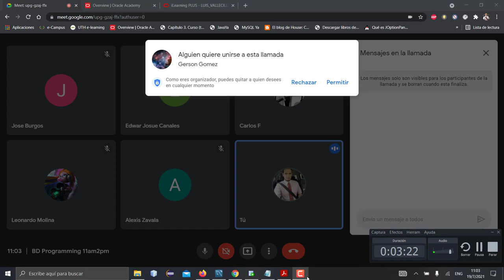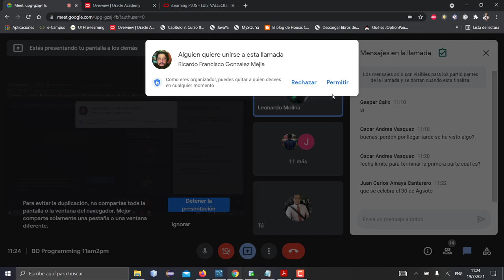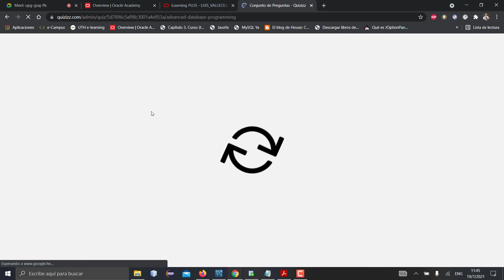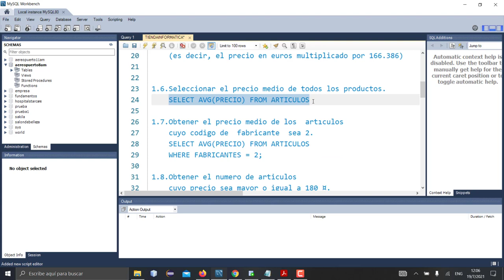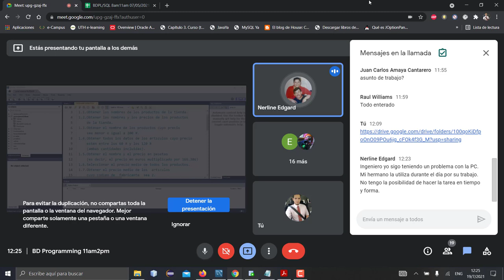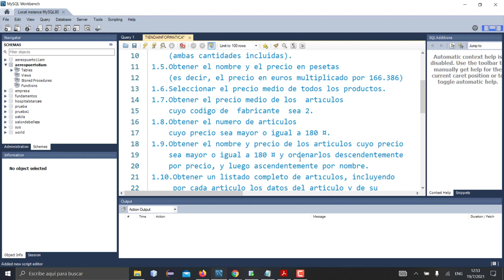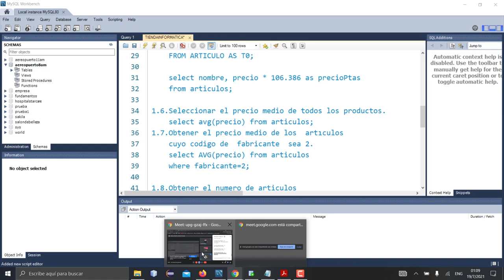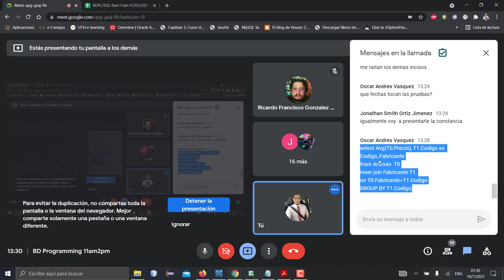PLSQL 11AM CLASE1